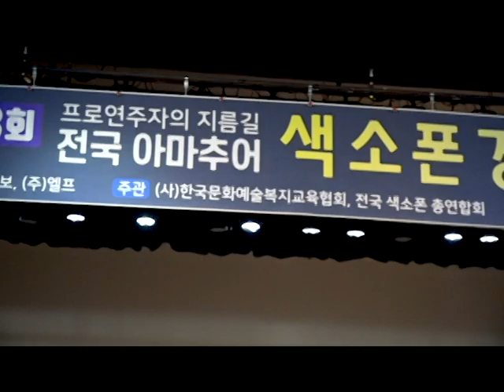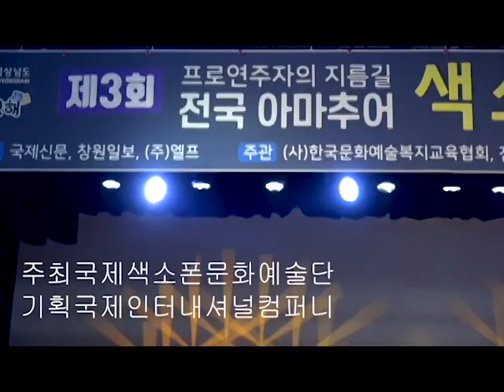초대가수 지니 부산아가씨 애당초빈손 제3회전국 아마추어색소폰 경연대회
주최:국제색소폰문화예술단
주관 :사)한국프로색소폰 , 전국색소폰총연합회
기획:국제인터내셔널컴퍼니
후원:경상남도김해시 / 주식회사 엘프/(주)조은미디어악기
영상편집:큰룡꿈의음악여행 영상감독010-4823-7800